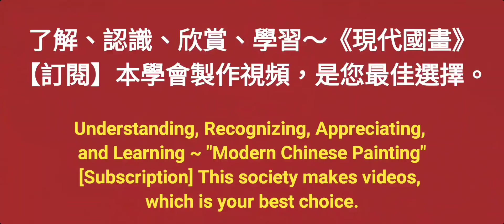梅溪飄香(6-1)수묵화 चित्रकारी।Chinese brush painting 國畫山水-花鳥·水墨畫·墨彩画·陈铭显 陳銘顯Chen Ming-Hsien現代國畫影音教學